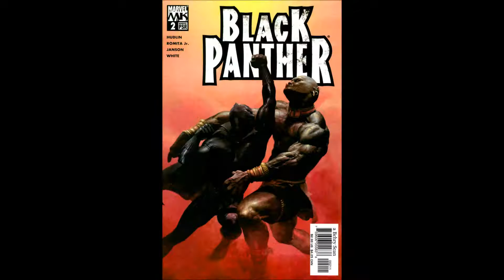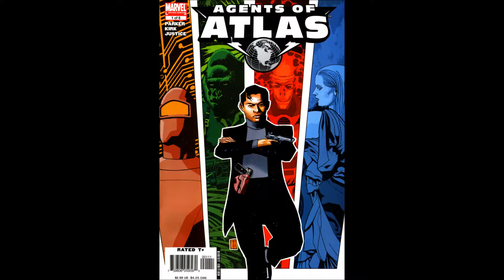5 Underrated Marvel Comics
This is my first video in quite a while, and I thought it'd be fun to take my style of recommendation videos, and apply them to big 2.  I have some more of these planned so let me know what you think, and leave the name of your favorite underrated comics in the comments